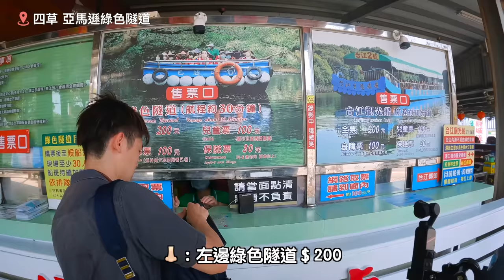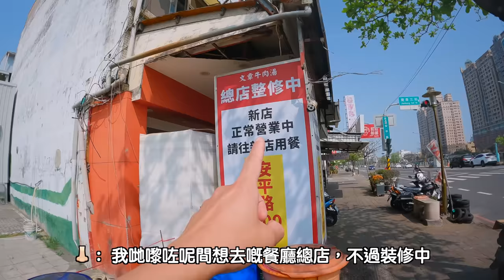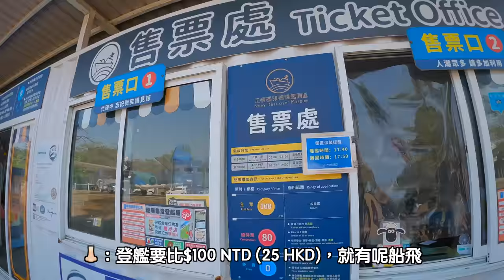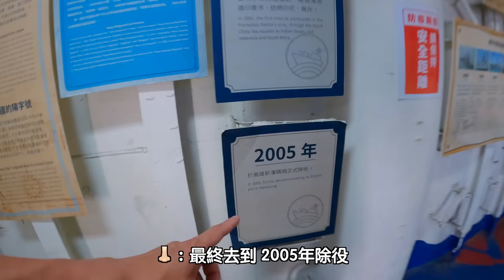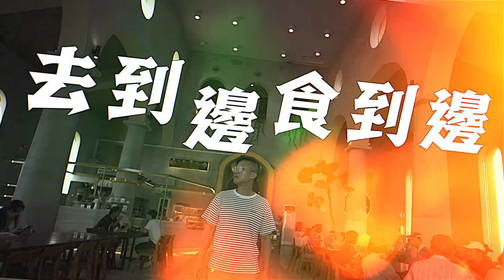🇹🇼大鼻遊『南台灣』ep.2 台南一天自駕遊｜台江國家公園＋亞馬遜綠色隧道＋德陽號驅逐艦＋台灣最西點｜[4K] Travel Vlog South Taiwan ep.2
Day2
台江國家公園›四草綠色隧道›文章牛肉湯›德陽艦園區›台灣最西極

Day 1
香港國際機場›高雄國際機場›西子灣›鼓山›打狗英國領事館›瑞豐夜市

unbeat happy logo 2 versions
spring upbeat
Autumn upbeat
Summer Pranks

The podcast intro
For Vlog/Podcast Intro

v